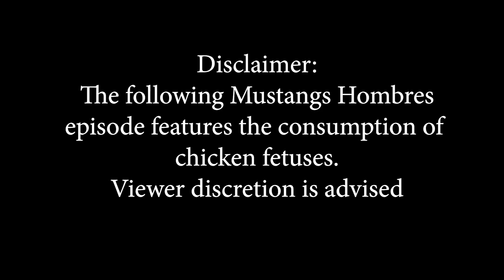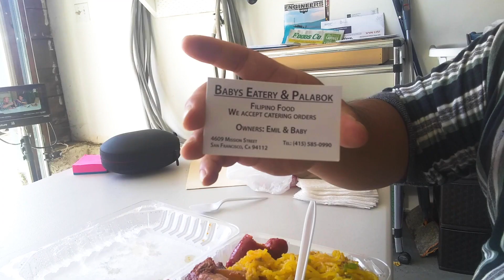Pancit Palabok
In this episode, the Mustang Hombres bring back some Balut  and other Pampangan Filipino food to eat in the comfort of their garage/studio. They front like they know, but they don't know. Check their ignorance in the 'Comments' section!